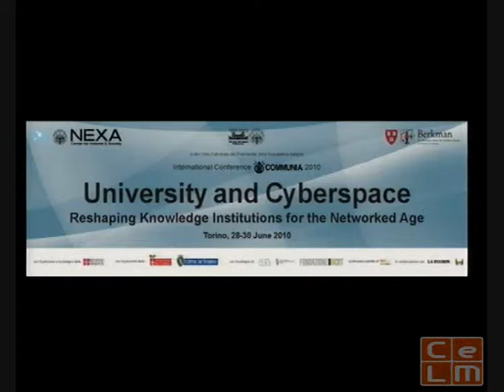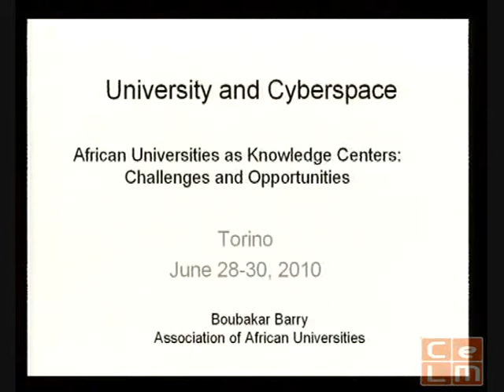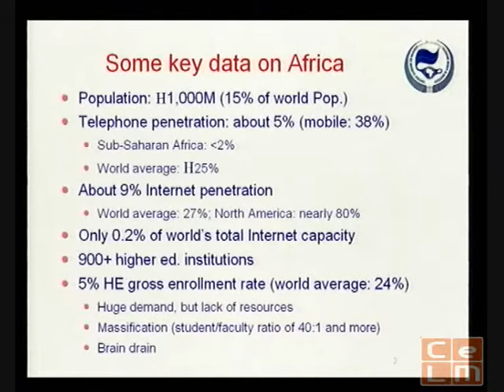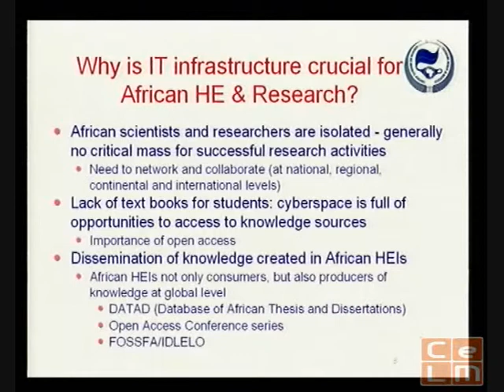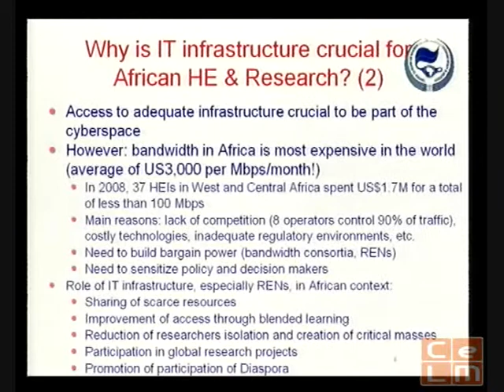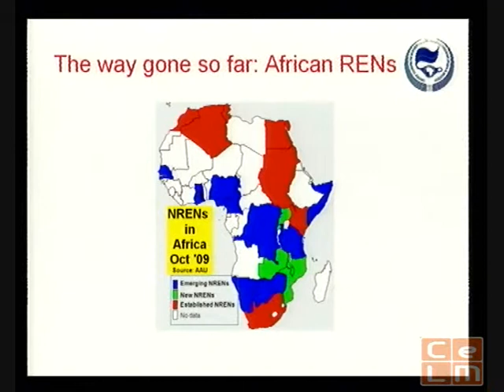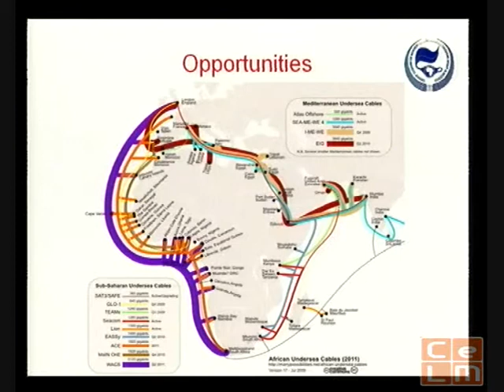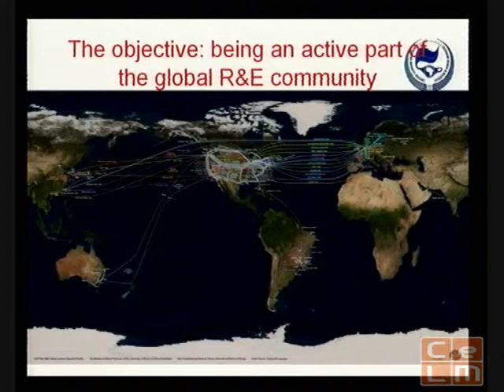High Order Bit: African Universities as Knowledge Centers: Challenges and Opportunities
Boubakar Barry, African Association of Universities